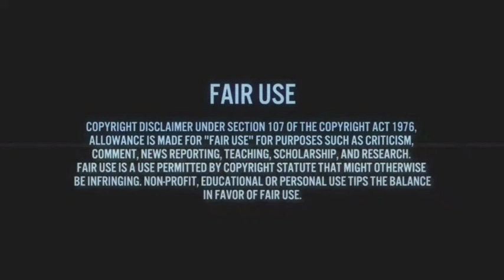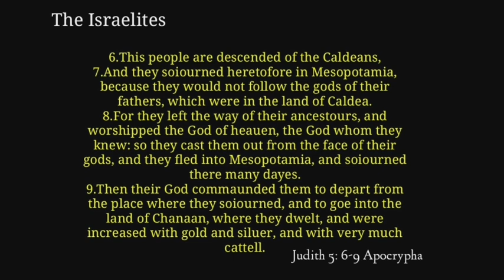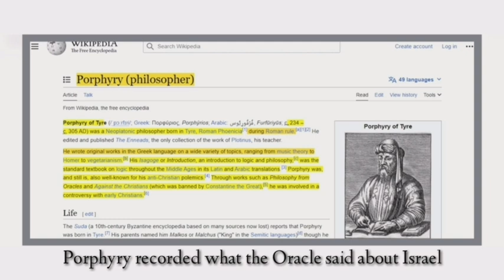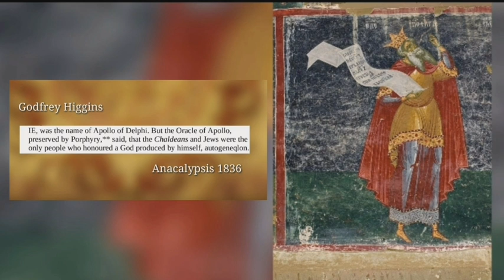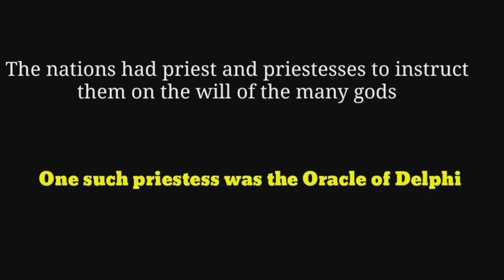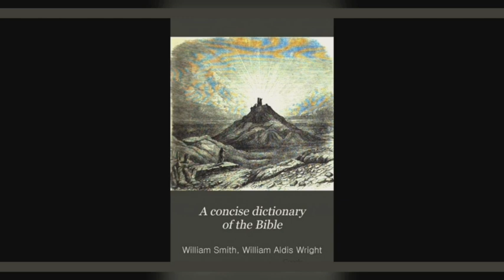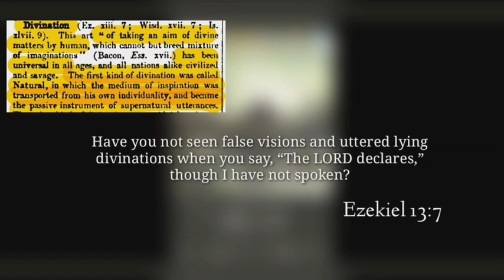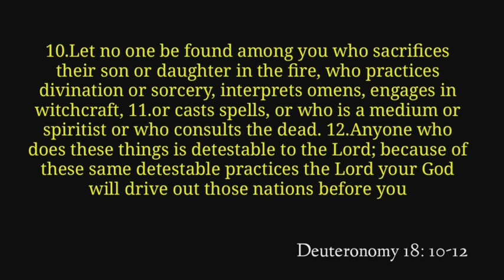The Oracle of Delphi Said, The Israelites Worshiped The True God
Greeks knew that only the Jews worshiped the creator.